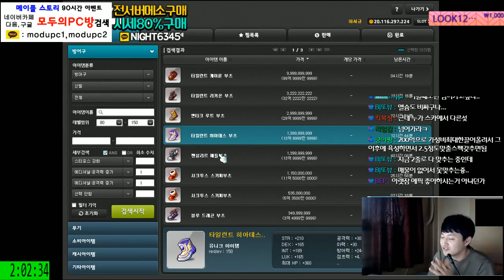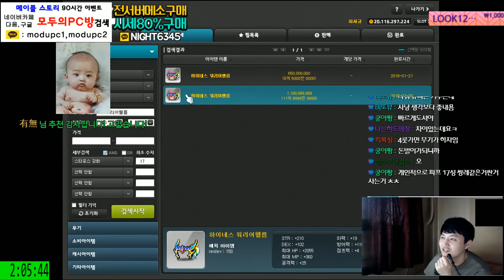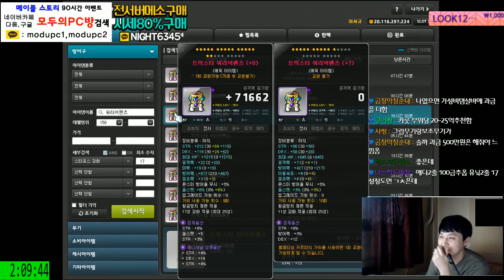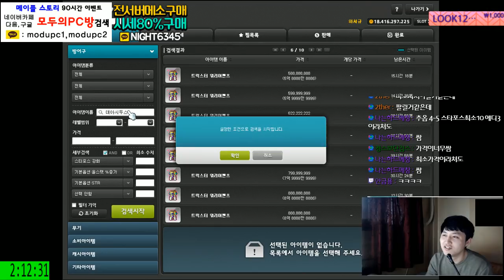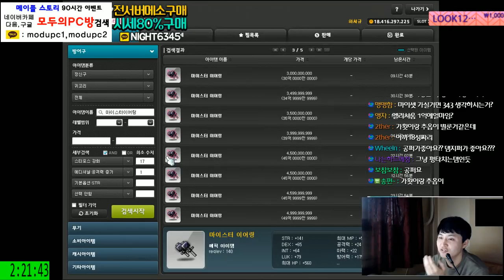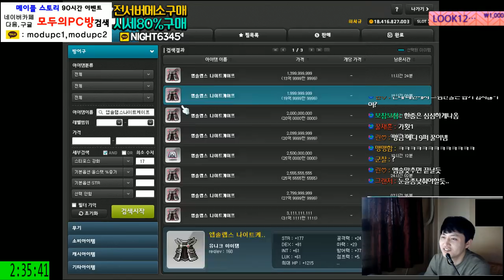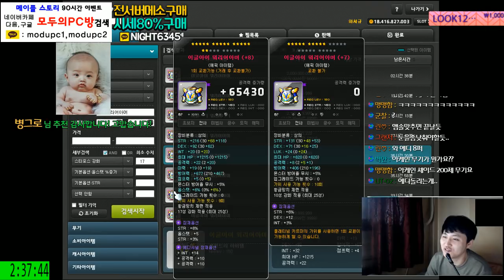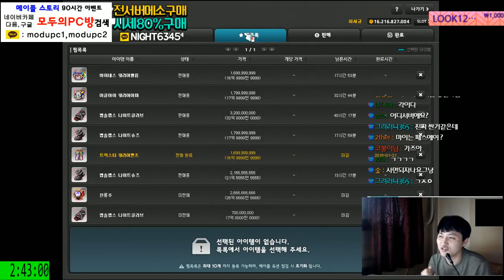[메이플스토리] 아란 200억 대리 템셋팅 1회차 [ 먼치 ]